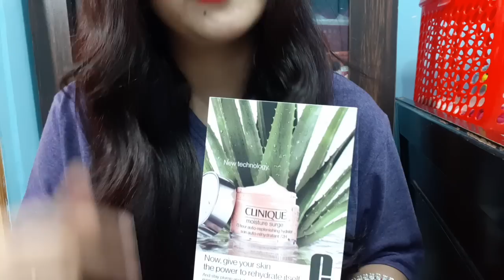Shopperstop luxury skin care products haul, lakme9to5 naturale gel eyeliner, clinique moisture surge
Facebook Instagram Twitter u can visit india's best wedding production company website also u can book ur cinematic prewedding and wedding videography and photography here - Best wedding production company